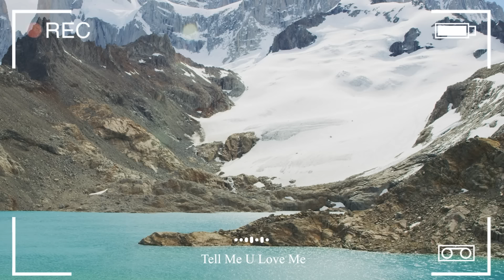Good Vibes | Songs take you to a peaceful place in Summer | An Indie/Pop/Folk/Acoustic Playlist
TRACKLIST:
00:00  Good Vibes - East of Heaven
03:18  Anything for You - Sam Shore
06:40  When You're Around - Houses On The Hill
09:49  Know Me By Name - Go For Howell
12:48  I Will Fool You - Bothnia
16:27  I'm Not over You - Victor Lundberg
20:23  Weather Any Storm - Cody Francis
23:08  Someday - Yara Meyers
26:15  Time on Our Side - Ten Towers
29:38  Time Is Moving - Nashional
32:15  Your Brokenness - Roots and Recognition
35:28  Pity Party - Gamma Skies
38:25  Feel So Lucky - Cody Francis
41:48  You Come and Go - Ramin
44:51  Hard in America - Gabriel Kelley
48:55  Why Are We Waiting - Sleepaway Camp
51:59  Can I Be Forgiven - Sleepaway Camp
55:28  Summer Love - Kylie Dailey
59:14  Love Story - Velvet Moon